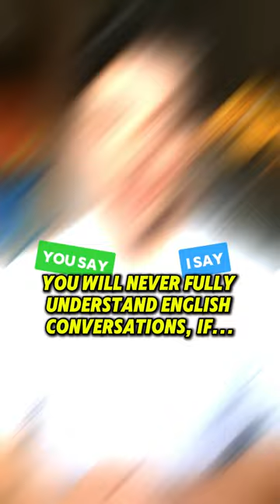Overcoming the Challenge of Understanding English Idioms (Ep. 6)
English idioms can be confusing, but they’re essential for understanding everyday conversations. Here you’ll learn how to master idioms and sound more natural in English.

"The best way to learn is by doing, not just watching."